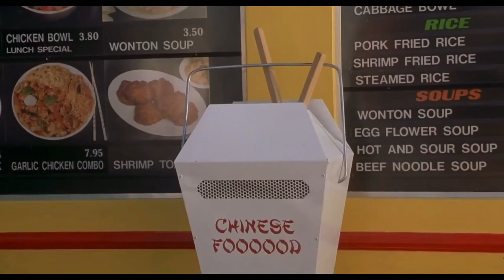Dauntless Licht Eskalation | Neues Update | PC | Schweizerdeutsch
Nach Jahre langem warten ist die Licht Eska nun endlich da.
Deswegen wieder mal ein Video zu Dauntless.
Eine kleine übersicht über das neue Update und vorallem die Licht Eskalation ist der Plan für dieses Video.
sorry wegen Ventilator noch und viel Spass mit Alyra, Chronovore und Co.
Falls interesse am Build besteht schreibts in die kommentare dann kann ich da mal ein Video zu machen.